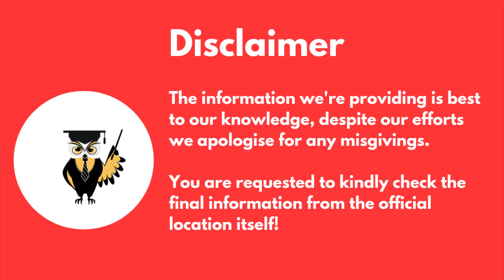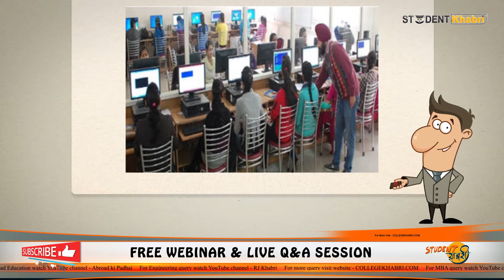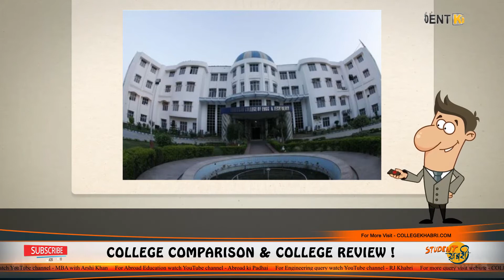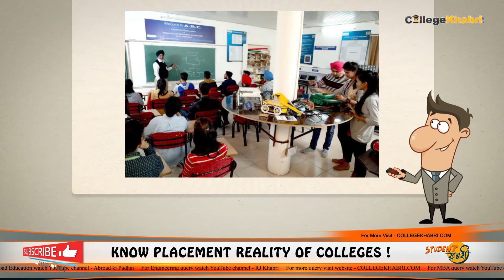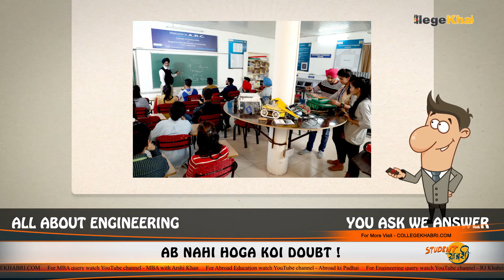Amritsar College Of Engineering & Technology | Admission | Fees | Placements | Full Review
Hello Everyone,
Today I'm going to talk about an updated review of Amritsar College Of Engineering & Technology (ACET Amritsar) In which included: Admission process, Courses, Eligibility Criteria, Fees Structure, Placements Details, Hostel facilities, Ratings and so on, So keep watching this video till end and collect all the information about this University.

Emergency Services
For COUNSELOR ANALYTICS SERVICE & MENTORSHIP SERVICE CALL – 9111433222